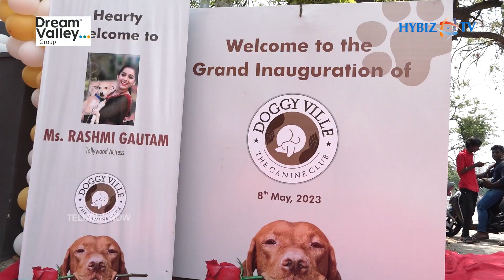Anchor Rashmi Gautam At Doggy Ville | Dogs Daycare In Hyderabad | Hybiz tv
Anchor Rashmi Gautam At Doggy Ville | Dogs Daycare In Hyderabad | Hybiz tvtv#JabardasthanchorRashmi